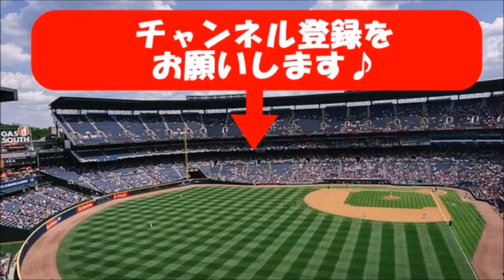【サッカー】「中国は乱闘が多いな」中国でまたも乱闘勃発 トルコ代表FWが一発レッド!カペッロは苦言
【関連動画】
チームは弱い(10位以下）けどイイ選手ベストイレブン【トークtheフットボール】#476

サッカー カーブ【sub4sub】

soccer-kozou___がPS4からブロードキャスト

サッカーインターハイ　群馬県予選　4回戦　高崎高校ｖｓ伊勢崎清明高校　高崎高校PK獲得　2017 6/10

【大爆笑】スカイピースさんの10円サッカーで遊んだらくそ楽しかったw